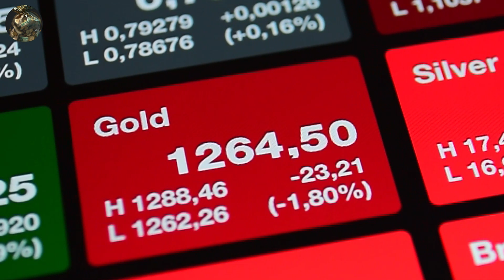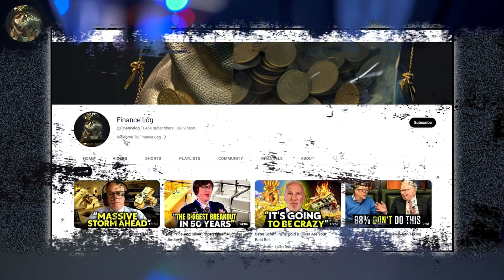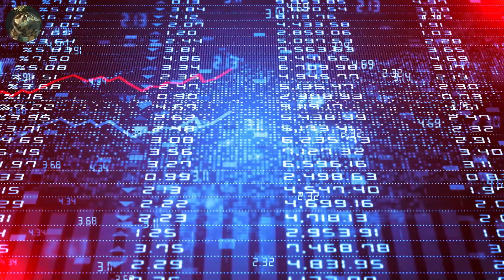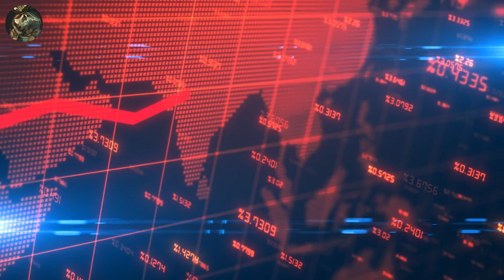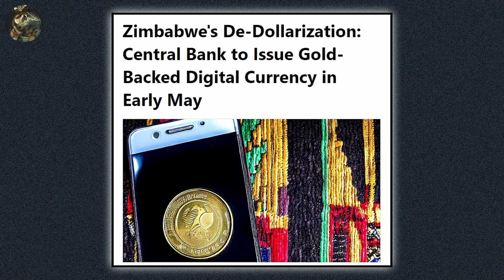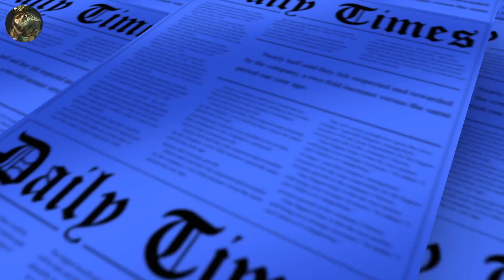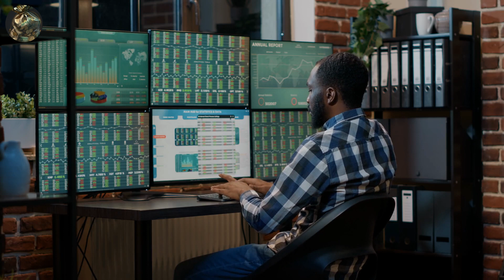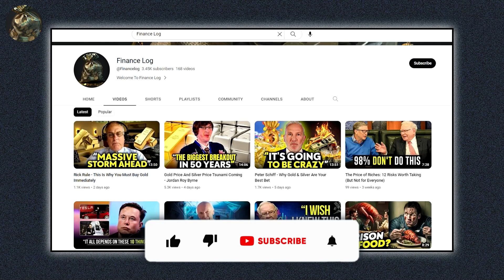"I'm Scared About What's Coming. Only Gold & Silver Can Save Us All," Lynette Zang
Popular economist and hardcore gold and silver stacker Lynette Zang is genuinely worried about what is coming for the human race with the introduction of central bank digital currencies (CBDCs) and other instruments of complete dominance that have been plainly announced or hinted at by the world’s elites. According to the former investment banker, these tools are often presented as minor upgrades to familiar instruments, so people readily accept them. As such, they would argue that CBDCs are only slightly different from fiat currencies and credit cards. However, as faulty as the present fiat system is, it is worlds apart from a central bank-controlled digital currency that could easily be manipulated with the press of a few buttons.

According to Zang, we are right on the precipice of entering another era, an era of CBDCs and extreme subjugation of the masses. The only solution, she believes, is to stack as many gold and silver bars as possible to give yourself some amount of freedom when the storm hits. In a recent interview with the GoldSilver Pros YouTube channel, Zang warns investors about the dangers of falling for the ploy of global leaders and elites. To do that, according to Zang, is to sign over your freedom and democratic right to be a part of the decision-making process in your country.

Credit: GoldSilverPros
Stop Worrying! Expert Discusses Why Silver and Gold Are the Answer